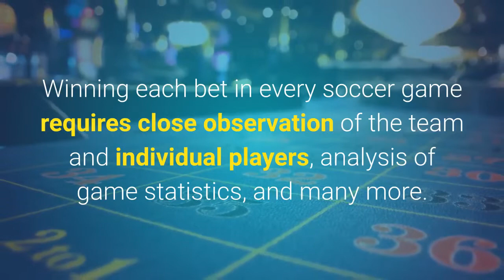Sports Betting Toronto